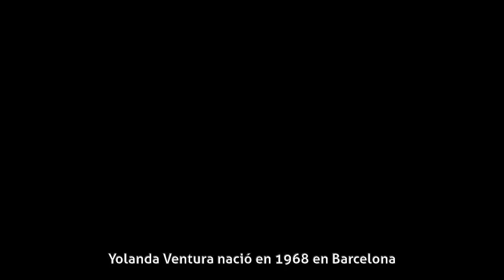Yolanda Ventura - Biografía